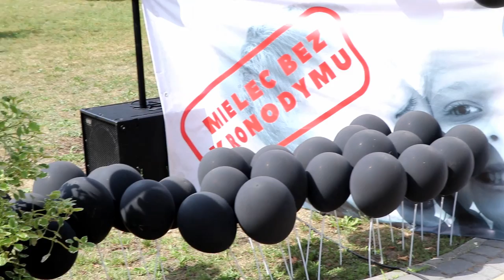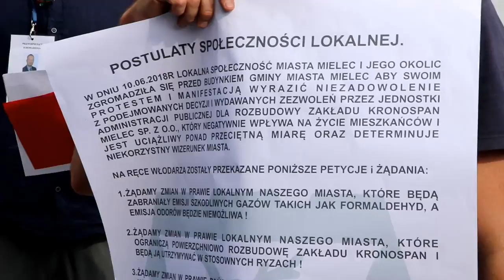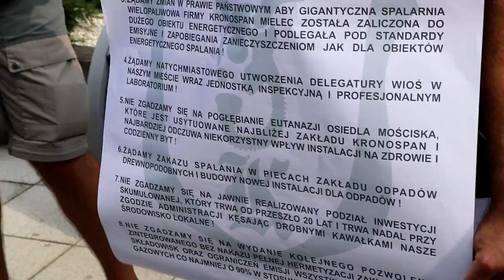MANIFESTACJA-PROTEST NIE DLA PRZYZWOLENIA DLA KRONO Mielec 10.06.2018